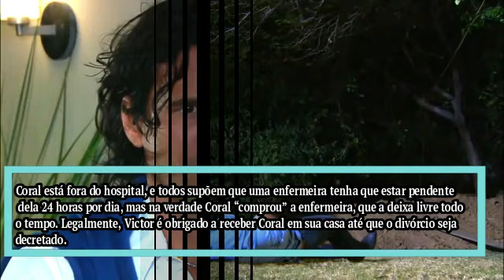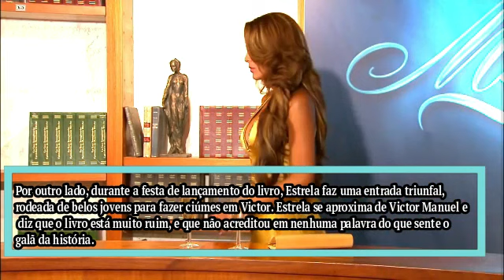MAR DE AMOR - Capítulo 22/04 SEXTA – Resumo da novela Mar de amor hoje completo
MAR DE AMOR  22/04 Capítulo de SEXTA  Resumo Completo Novela 22  de Abril de 2022 – Resumo da novela Mar de amor hoje.